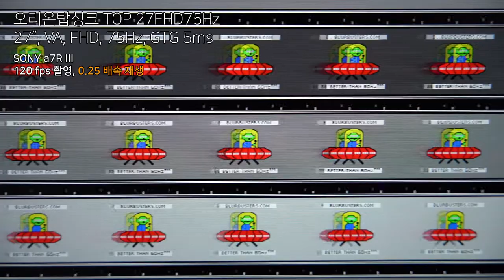오리온탑싱크 TOP 27FHD75Hz - GTG